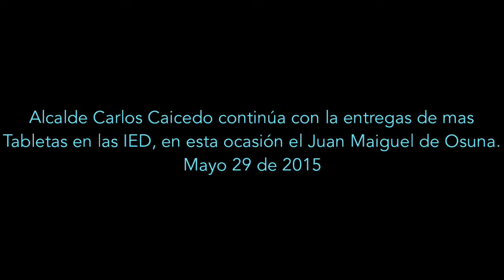Alcalde Caicedo Continua con la entrega de Tabletas a las IED, en esta ocación Juan Maiguel de Osuna